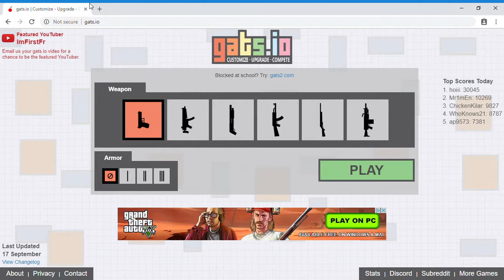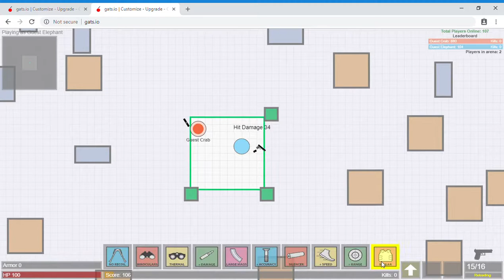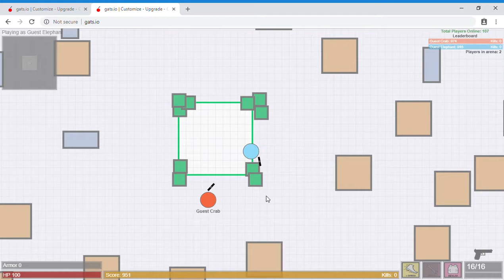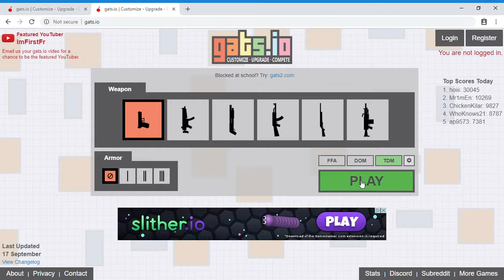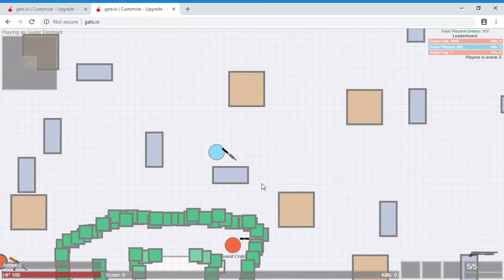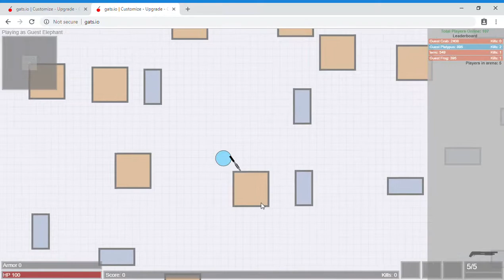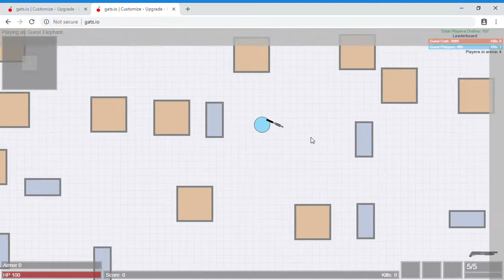Gats.io- BUILDING the ENTIRE SERVER!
Built a huge base, probably the largest and strongest, with just two people (technically, or three of you consider it).